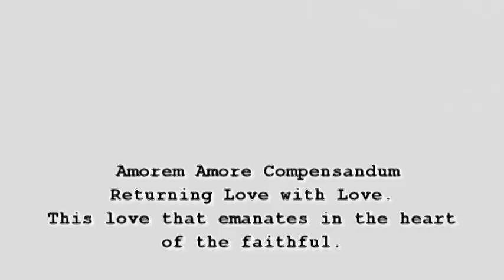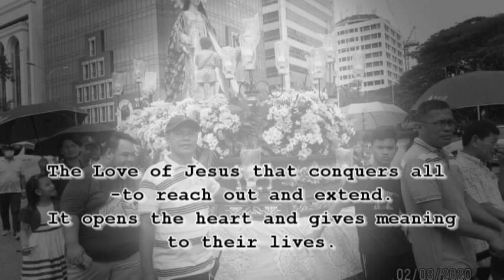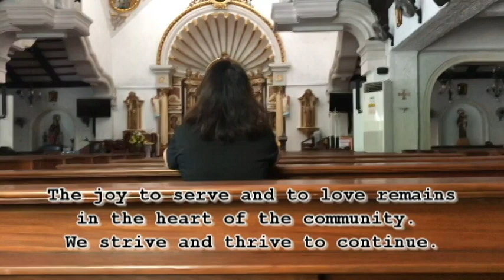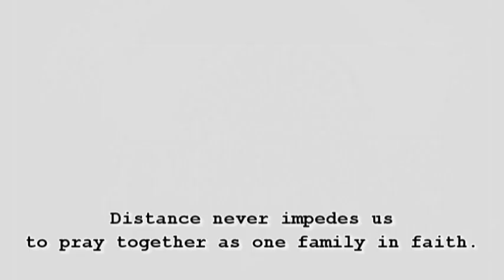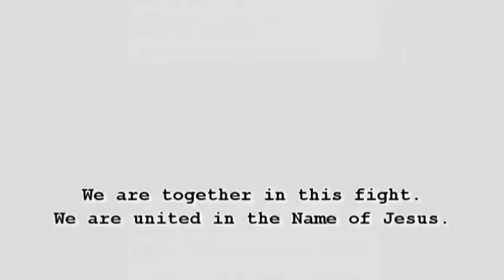VideoPat1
video from AA Photography
GMA7- 24 Oras
ABS-CBN- TV Patrol
TVN 4